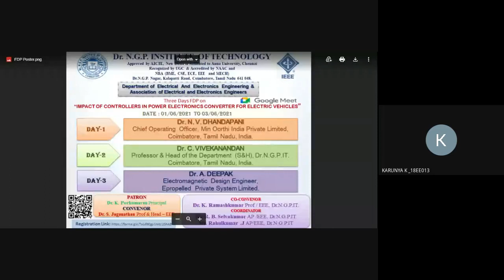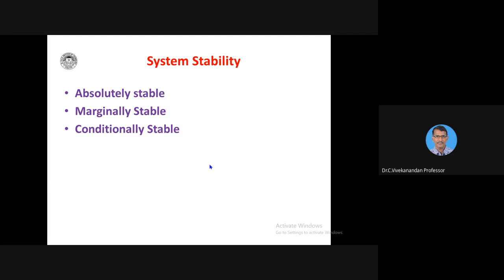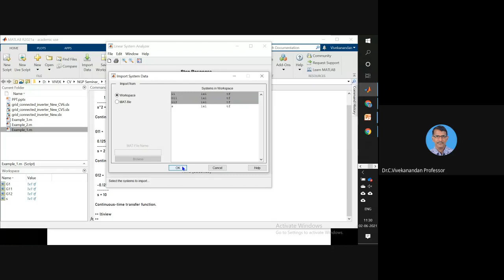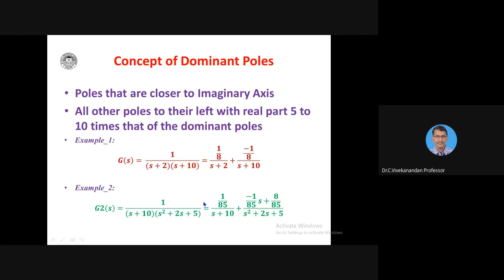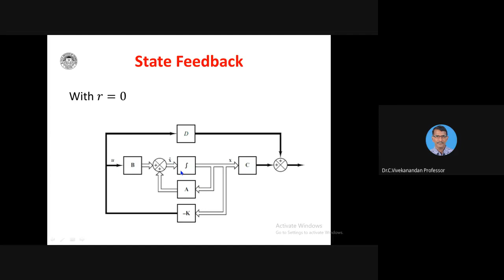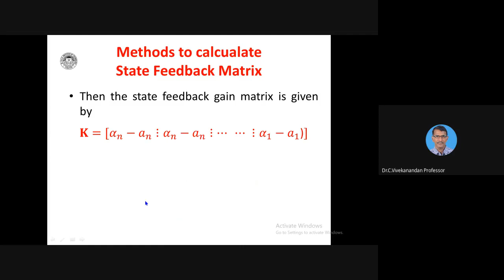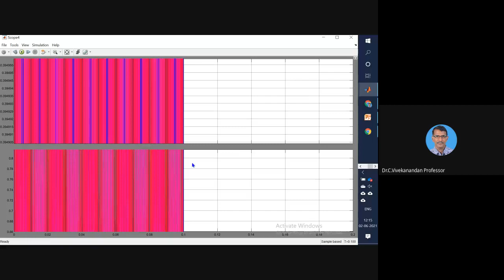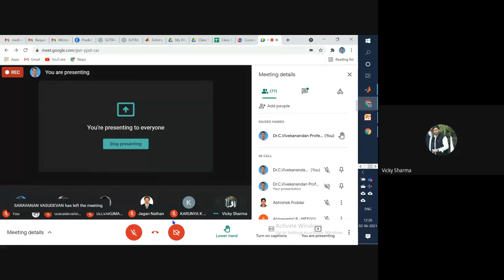Impact of Controllers in Power Electronics, Session-2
JUNE 2021 FDP